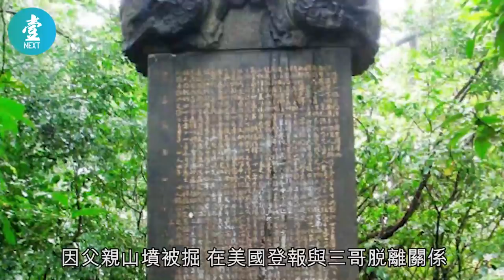本是同根生 陳濟棠三子樹桓收千萬美金遷父墳 六子樹柏登報脫離關係〡經典 壹仔專題－壹週刊 Next 原刊日期：20190817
話說陳濟棠原安葬於他生前已選定的台北丹鳳山，但因台北市政府要收回這墓地起公足各，陳樹桓竟私下代表陳家，在九八、九九年間與台北政府達成協議遷墳，並獲賠償千多萬美元。

推薦影片:
59歲黃秋生還債減磅搬離廿年居所 台灣搵食重新開始：香港擁有嘅嘢冇晒 有咩辦法唔離開 （壹週刊 Next）